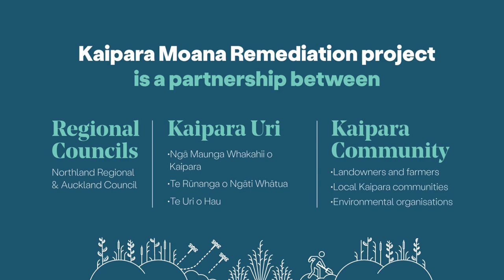Te Au o Te Moana Conference 2023 | Tame Te Rangi